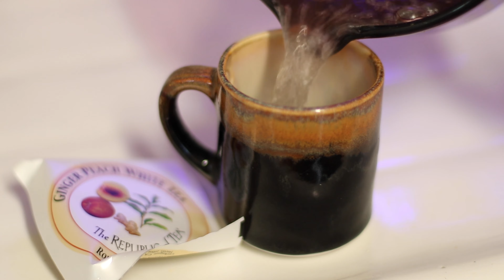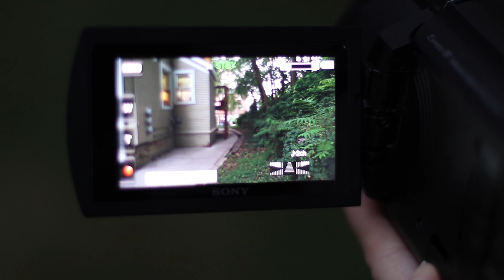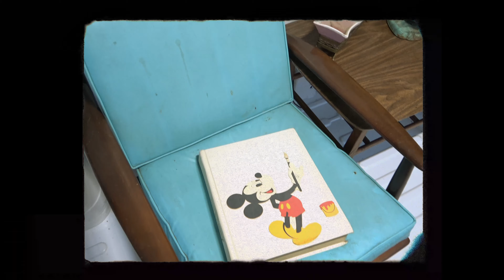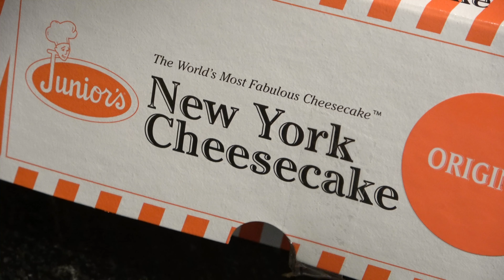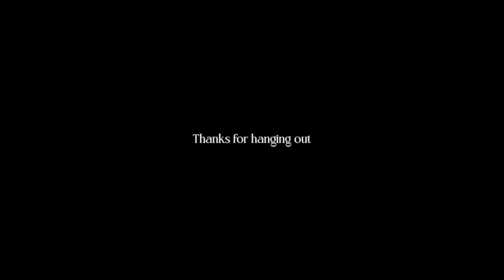BK DIARIES | Vintage Dumpster Diving, New Camera, Family Time + OOTD | Cozy + Aesthetic Vlog Chap 1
Trying out a new aesethetic with this video diary. Join me for dumpster diving thru tons of vintage, OOTD, newly purchased pieces + much more.

If you've been on my channel at all this past year you know I've been struggling to create content. I feel like I'm finally getting over than creative block thou and am ready to create some new content. With the help of a new lens and camera, I'm trying out a bit of a new aesthetic. I've talked about creating this new style for a while now and I'd love to know what you all think of it. Do we like it? Hate it? Seriously let me know.

Personally, I'm loving creating it and plan to continue to create many more videos in this style. Right now I'm calling them Brooklyn Diaries and hope to put at least 2 out a month (hopefully more as I get better at them). They'll be kind of like a vlog but have a bit more of a polished look and feel to them. Basically, I want it to feel like we are hanging out but in a way that is pleasing and easy to watch. I'm still not 100% on the name so it might change as I go along. But each new Brooklyn Diary will be a new chapter. So this is chapter one and then chapter two will be next.

• About Me •
Hey, I'm Brooklyn and I love all things creative. I just left Brooklyn, NY to start a new adventure, van life. You can usually find me working on one of my many weird and creative, yet unfinished, projects or exploring, biking or working on my van. You can follow along with me here:

My Etsy Shop ▸ ​
My Handmade Candy Etsy Shop Shop ▸ ​

• Music •
The Middle by Kylie Dailey
Lonely Calling by Arc De Soleil
A Minute Too Early by Arc De Soleil

This was shot on my Canon 80D with a Canon 50mm 1.4 Lens, a Sony FDR ax-53 Handycam, and my iPhone 12. I edit everything with Premiere Pro and create all the graphics myself in Photoshop and Illustrator.